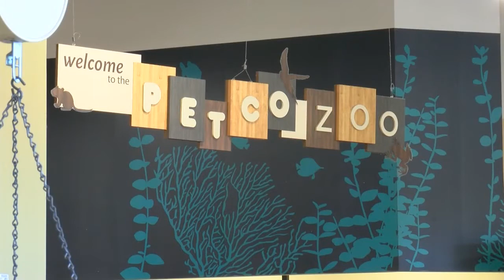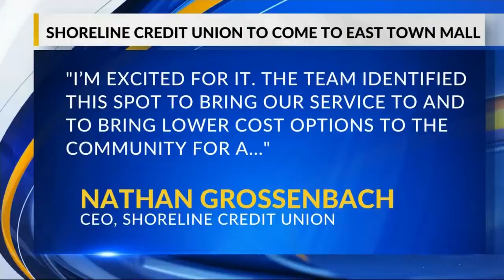East Town Mall redevelopment could help to bring more customers back to the East Side of Green Bay